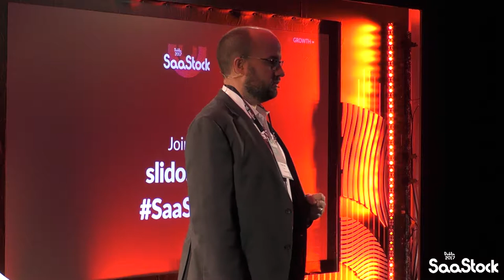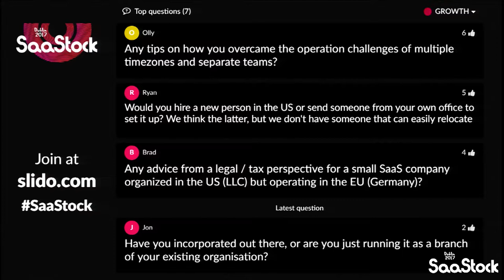Building a Presence in The US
Building a Presence in The US With Thomas Smale at FE International, Claire McHugh at Axonista & Ulrik BO Larsen at Falcon.io